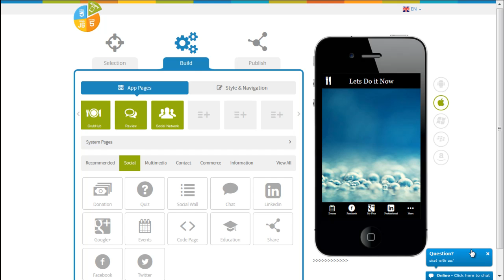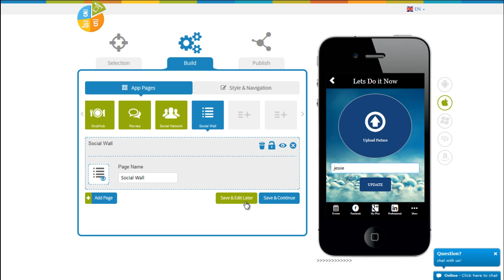How can I create a Social Wall in my App?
Follow this video tutorial to learn how to make an app at App Builder Appy Pie without any technical skills, in 3 simple steps, and create your own social wall in your Android and iPhone app.